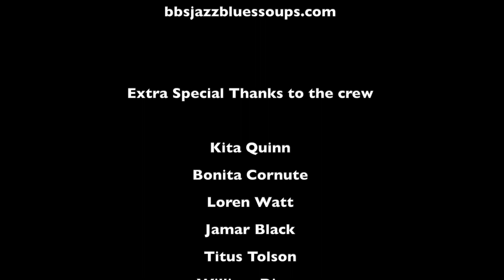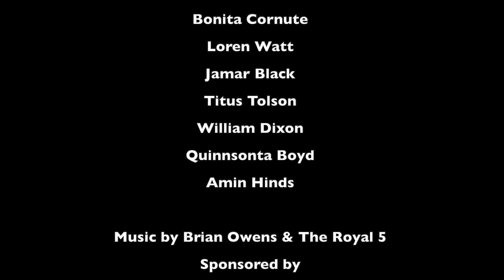Brian Owens Soul on Podcasting with Amin Hosted by Bonita Cornute & Loren Watt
On This Episode of Podcasting with Amin Hosted by Bonita Cornute & Loren Watt we speak with Mr. Brian Owens Soul. While Loren takes a hiatus Bonita has an in depth conversation with Mr. Owens about his journey to becoming a creative ambassador not only in St. Louis, but nationally as well as internationally. Brian Owens has cultivated and nurtured young talent not only in the music world but in the world of creative arts leaving his mark on various mediums and propelling those around him to the next level of where they should be based on their talents. It is with great pleasure that I present Mr. Brian Owens on Podcasting with Amin and stick around until the very end to hear if you're listening and hear and see if you're watching a special back in the day snippet of  Brian performing at the Sheldon circa 2005.